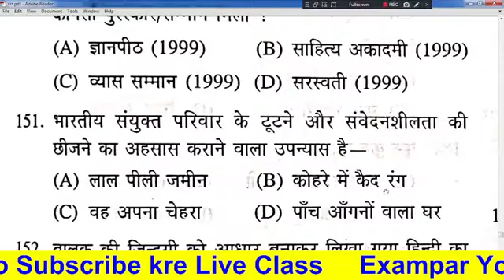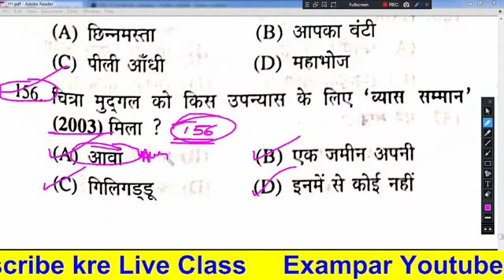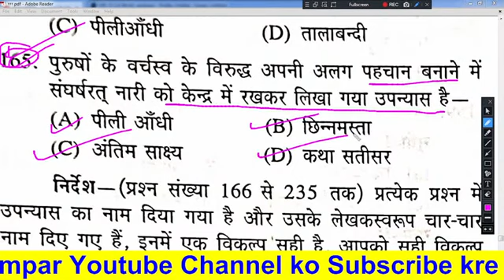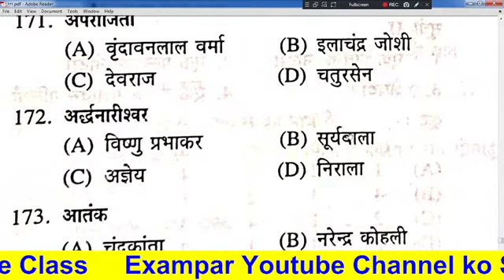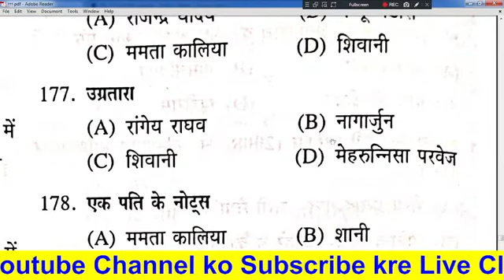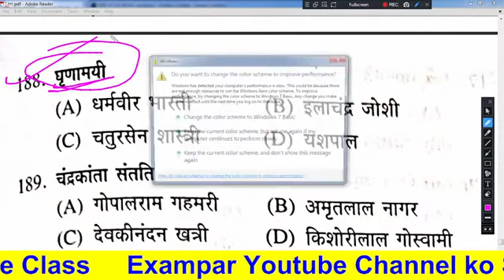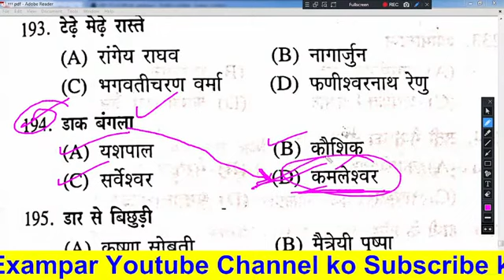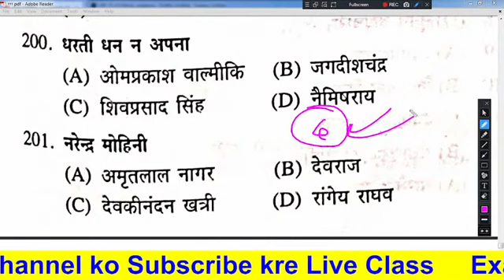Aadhunik Kaal आधुनिक काल भारतेंदु युग द्विवेदी युग छायावाद युग Hindi Sahitya Ka Itihas || Yash Jain